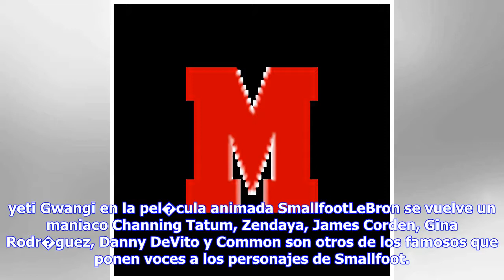Noticias de última hora | NBA: LeBron tiene voz de yeti: tenemos la prueba - Marca.com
NBALeBron James pone voz al personaje de Gwangi en la pel�cula animada Smallfoot 23/03/2018 10:52 CETLeBron James tiene voz de yeti: tenemos la prueba LeBron James, estrella de los Cleveland Cavaliers, le pone la voz al yeti Gwangi en la pel�cula animada SmallfootLeBron se vuelve un maniaco Channing Tatum, Zendaya, James Corden, Gina Rodr�guez, Danny DeVito y Common son otros de los famosos que ponen voces a los personajes de Smallfoot. Cargando siguiente contenido